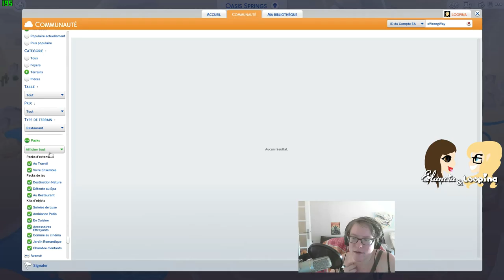Episode 3 : La Solitude [rediff du 02/07]